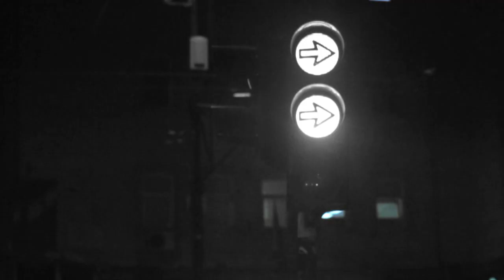Intelligent Music Project I feat. John Lawton - FAIRYTALE (Official Video)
Intelligent Music Project I - THE POWER OF MIND (2012)
Amazon CD

FAIRYTALE (feat. John Lawton) lyrics:

For you I am the true path, your way to joy
For you I turn on all the light
For you I stop at nothing, I soar so high
In you there burns a flame so bright

Many days I wandered in fire and pain
Knowing how I felt when I was trapped in lonely chains
Many days I searched for love within my dreams
But now I see it’s here for real, it’s right inside of me

Chorus

You will flow into me, we will flow into fairytale
And who cares if it’s make-believe, it still warms my heart
And I hope that with you, we can make it come true wholesale
Living this fairytale of ours – long awaited true love, ooh yeah

Today you made me see how the Universe
It speaks in us in every way
It chose to show all others with our true love
Its grandeur ours now to display

Bridge

All the best within you, make it part of me
Let me slip inside them, all your thoughts and dreams
Everything inside your heart I will not betray
Let’s make this fairytale come true for all of us today